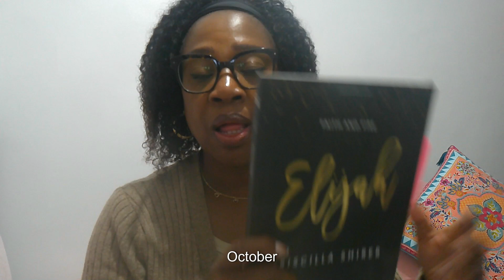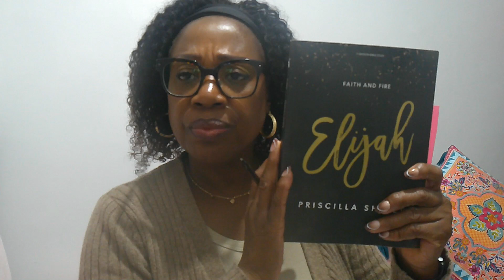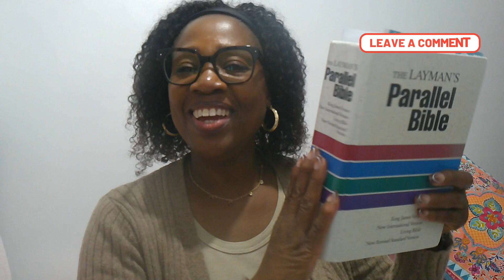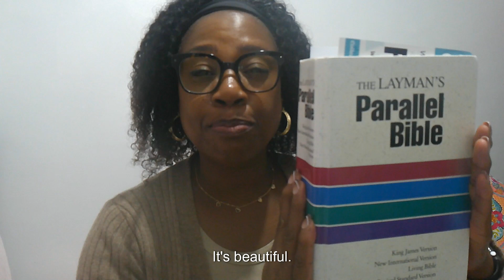Bible Study & Devotional Time - September 2024 Review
First Blog Post of 2024 ~ A Letter to My Younger Self

✝️ MY 🆓 WEEKLY BIBLE DEVOTIONAL PUBLISHED EVERY MONDAY & MONTHLY NEWSLETTER: Sign Up Below:⤵️⤵️
Sign up to my mailing list to also receive a FREE infographic on How to have a new beginning: ➡️

🆓 📚: Scripture Reading Download. Ezra, Nahum & Jonah

Encouraging Word: God Does Not Lie  ~ Isaiah 55:11